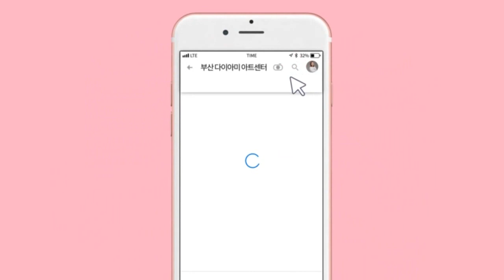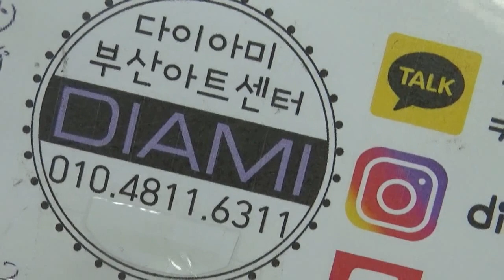[부산다이아미]정혜경 샤인폴링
-사용재료-
오버젤 8번(마이베이지라이트)
매직젤
샤인이지 오팔브릭
13호 브러쉬
9호 브러쉬
샤인유어라이트 배려의 빛 4번
매직필름 17번
하드논와이프탑